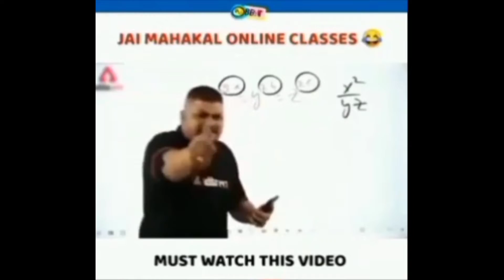I am become bike racer🥴🥴🥴. play any random Android 🎮 Game. 😁😁😁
About Me ► My name is Mr. NewTon . I'm from Delhi and I'm a student. Now I am pursuing youtube Full Time. I make family friendly clean Gameplay,  comedy, funny commentry and more types  videos to make for your entertainment. this channel for everyone to enjoy with their family. You don't need earphones to watch my videos😂

\\\|||\\\|||\\\ \\\|||\\\|||\\\ Mr. NewTon \\\|||\\\||| |||\\\|||\\\